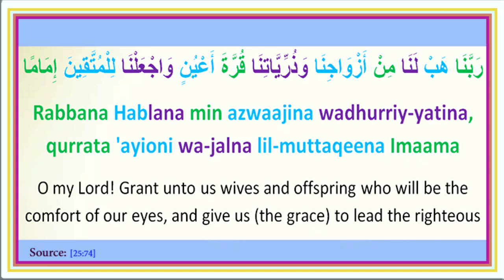Duaa 32:رَبَّنَا هَبْ لَنَا مِنْ أَزْوَاجِنَا وَذُرِّيَّاتِنَا قُرَّةَ أَعْيُنٍ وَ...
O my Lord! Grant unto us wives and offspring who will be the comfort of our eyes, and give us (the grace) to lead the righteous [25:74]

Rabbana Hablana min azwaajina wadhurriy-yatina, qurrata 'ayioni wa-jalna lil-muttaqeena Imaama

رَبَّنَا هَبْ لَنَا مِنْ أَزْوَاجِنَا وَذُرِّيَّاتِنَا قُرَّةَ أَعْيُنٍ وَاجْعَلْنَا لِلْمُتَّقِينَ إِمَامًا